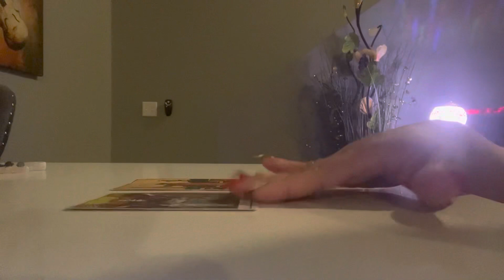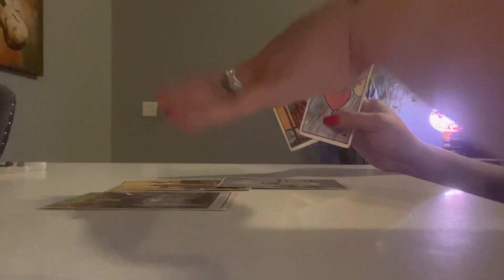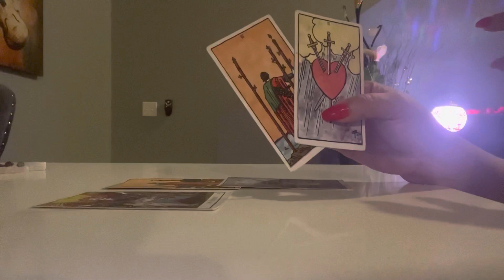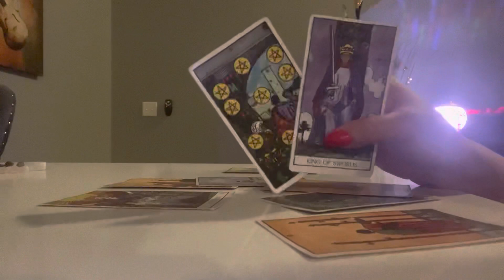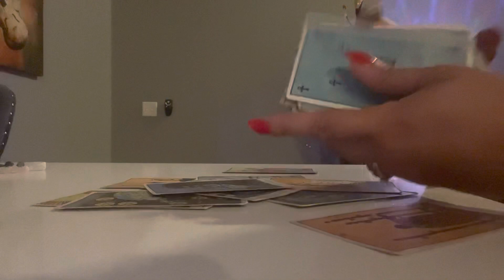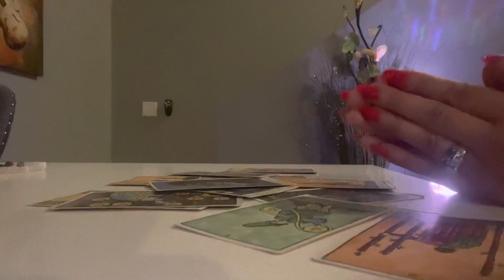⛔️⚠️ARE THEY CHEATING?????